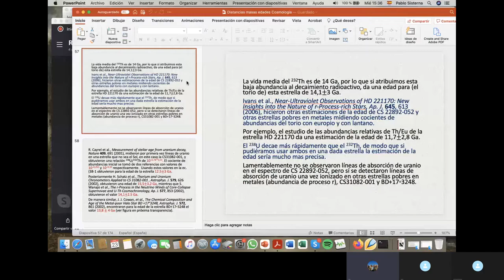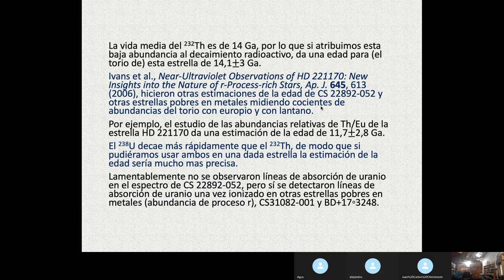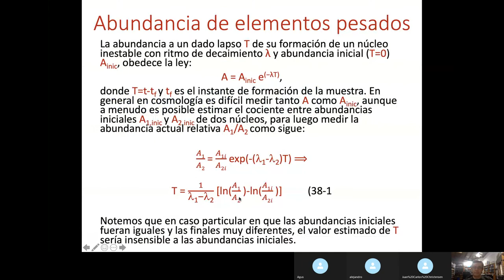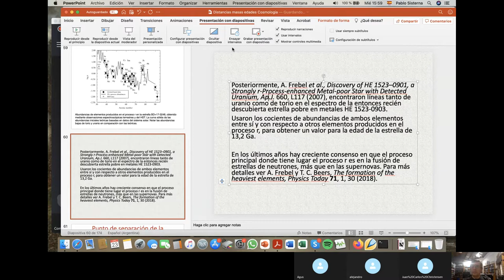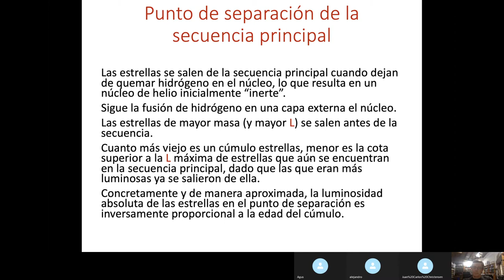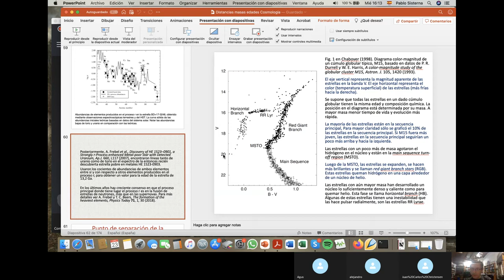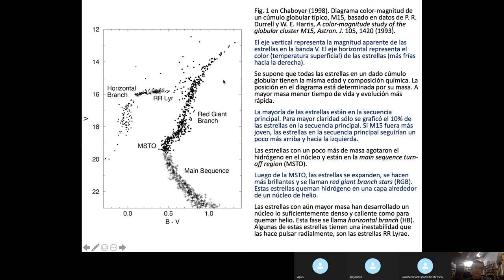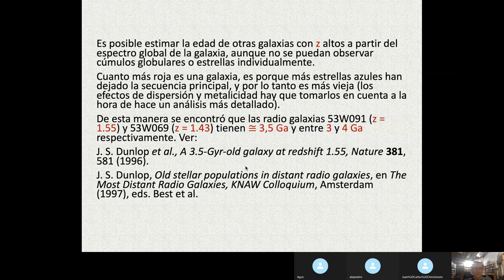Curso Cosmología Pablo Sisterna: Distancias, edades, masas. Clase 5, video 1/2.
Líneas de absorción de uranio, torio, europio, etc. de estrellas. Abundancias de elementos producidos en el proceso r. Punto de separación de la secuencia principal. Edades de cúmulos globulares.